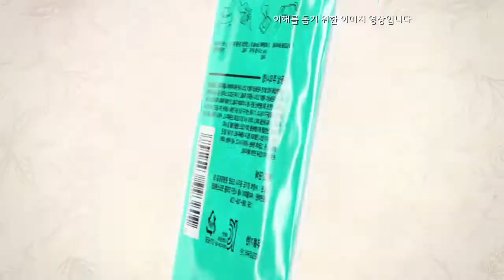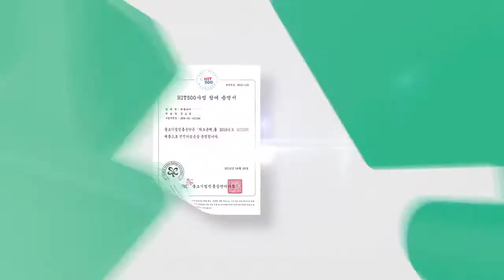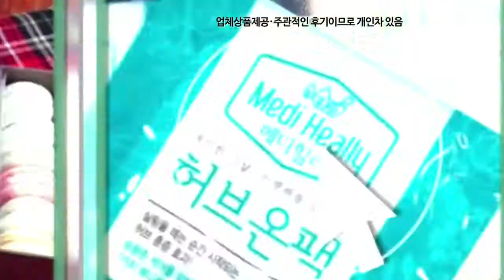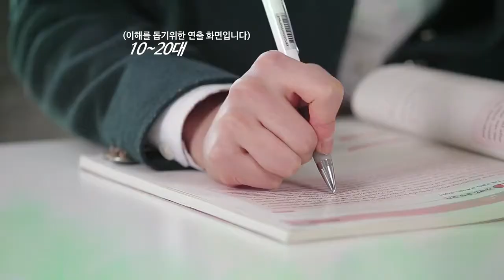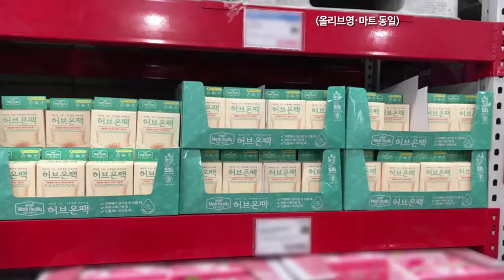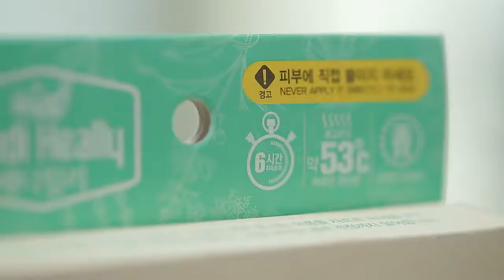MediHeally Warm Herbal Patch for period pain care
- Relaxation for  period pain